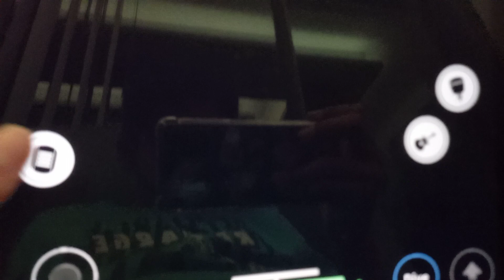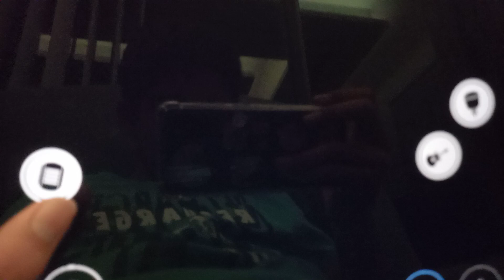Rb battles the great Woman and Finale battle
later one more vid of rb battles beating it!